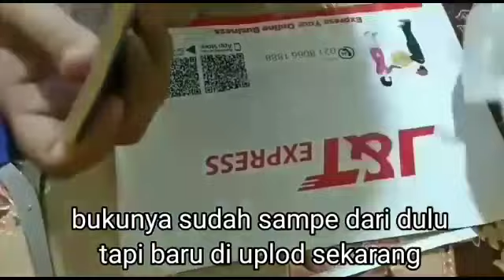Sharing Menyikapi Karakter Anak yang Berbeda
walaupun seibu dan sebapak setiap anak mempunyai karakter yang berbeda. bagaimana kita menyikapinya? inilah pengalaman kami.